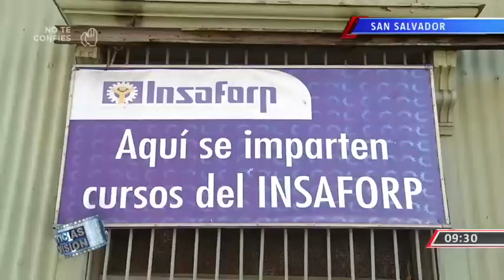Clases presenciales dan inicio en Insaforp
Las clases presenciales han dado inicio para un grupo de estudiantes. @AbbyCastro95 nos cuenta los detalles.